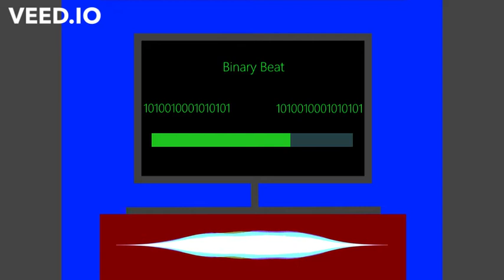Binary Beat - AlexGB231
There's a reason this piece is called Binary Beat, and it's because the main rhythmic material was generated using a binary number. How on Earth do you do that exactly, you're wondering, right?

Well, what I did was I took a 16-bit binary number and assigned each digit to a 16th note in 4/4. If the digit's a 1, we play a note, if it's 0, we put a rest there instead. I chose the 16-bit binary number 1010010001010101 because when converted back into decimal, the number is represents is the number 42069, which is very nice™.

The resulting rhythm was actually catchy. It contained a nice bit of sixteenth note syncopation near the end of it, which is fun. I expected it to basically be a big pile of random chaos, but to have something I could actually work with was nice. You'll hear this binary rhythm throughout the piece, it occurs throughout the accompaniment. You'll also hear it all by itself in the bridge, also without the context of the underlying pulse. Without the pulse, it can feel a bit chaotic, almost as if we're in an odd time signature, but once you add that pulse back, it actually grooves really nicely.

There's more I could say about the piece, but I think this'll be it for now. I'll link to a Google Document in the near future with more explanation once I get around to finishing it in case you still want to know more.

Until then, I hope you enjoy!